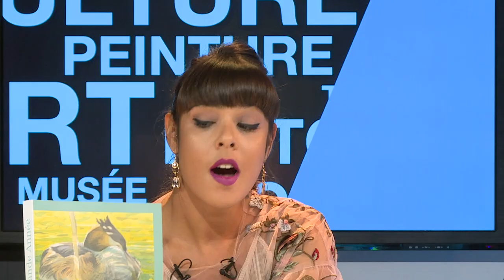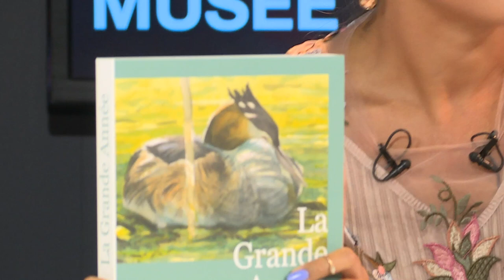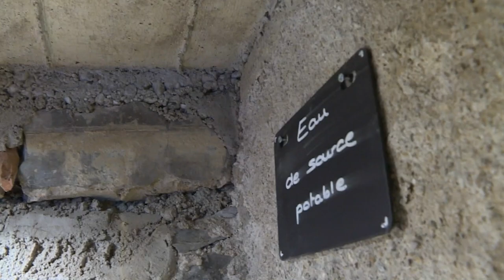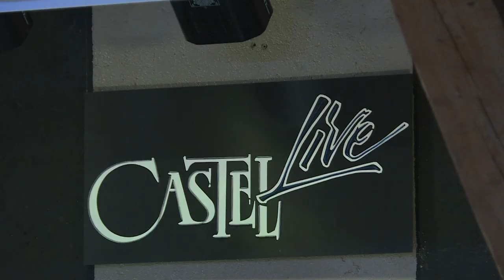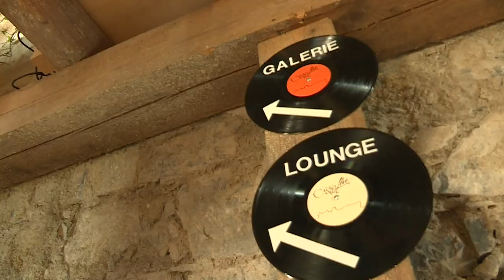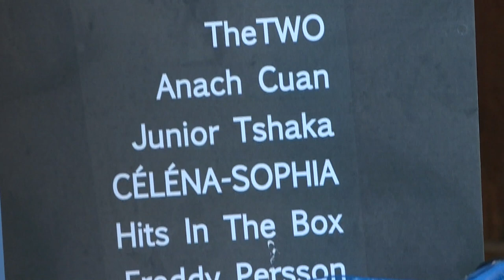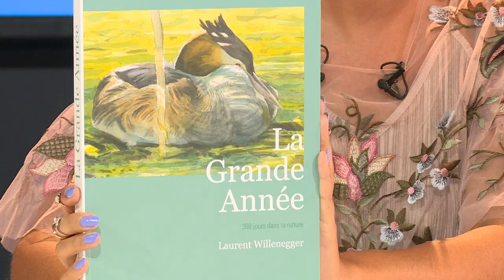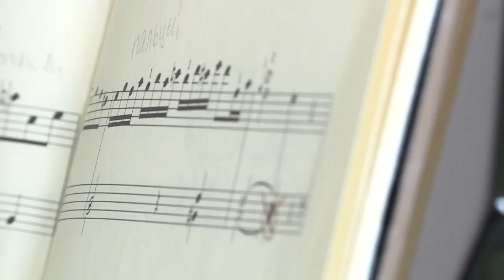NRTV fait sa Culture - 01.06.2017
« NRTV fait sa culture » en musique avec de jeunes virtuoses. Depuis Nyon, jusqu’en Amérique, en passant par Begnins. Deux orchestres, le Caroga Lake Music Festival et le Chamber Music sont en résidence artistique dans la région jusqu’au 7 juin.

Du côté du Conservatoire de l’Ouest Vaudois, cinq élèves se préparent pour un concert avec l’orchestre Da Capo. Enfin, on ouvre la saison estivale avec le CastelLive, un festival local et familial qui se déroule au château de Duillier du 1er au 3 juin. La présidente Sophie Humbert nous dévoile les nouveautés de cette deuxième édition.

Sur le plateau, Laurent Willenegger, enfant de Nyon, présente son projet « La Grande Année », une série de 366 aquarelles.

Pour terminer, ne manquez pas l’agenda culturel en partenariat avec Nyon Région Culture !